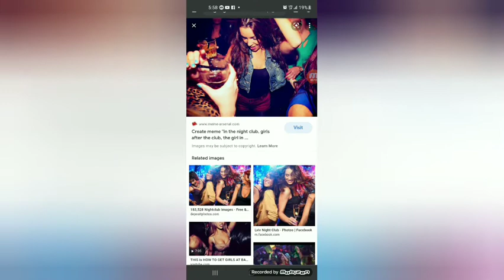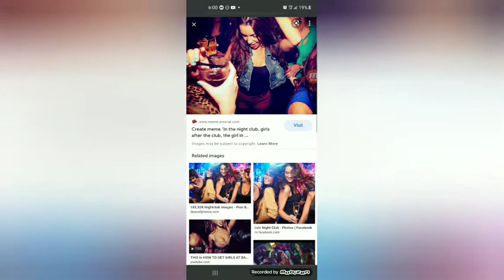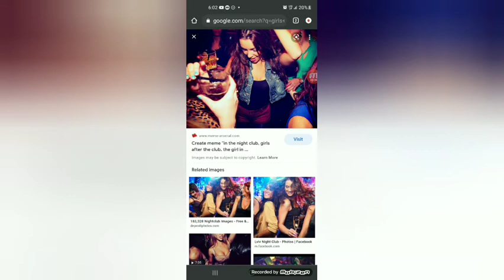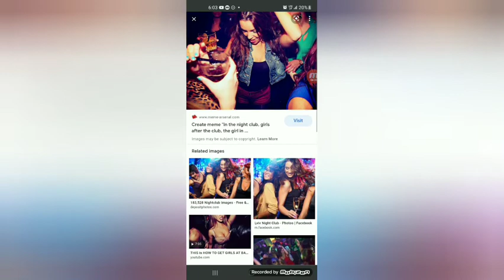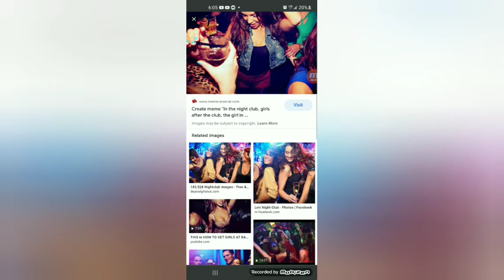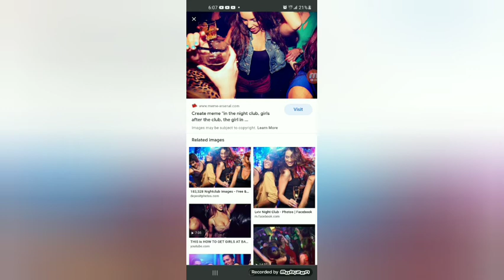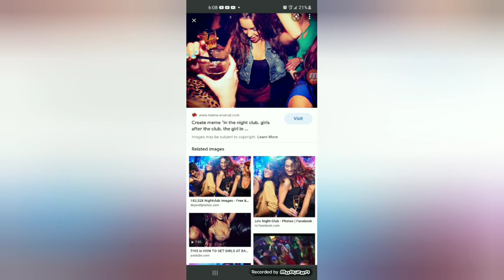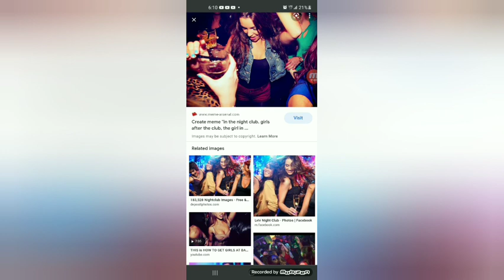modern women for the streets? can't keep a man, but y?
let's talk about these women who wanna be single in a relationship..